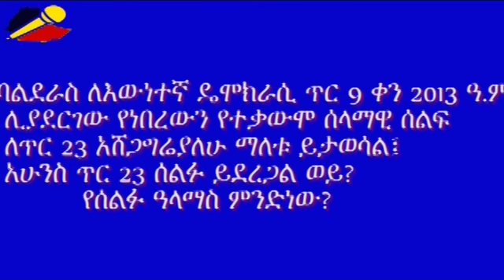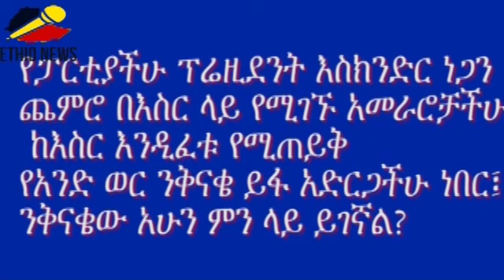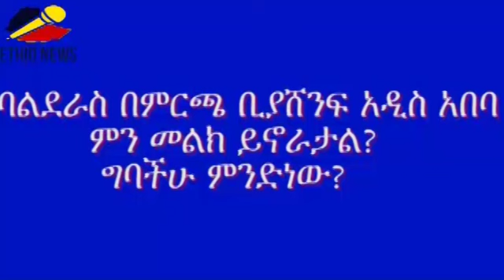Ethio News - ኢትዮ ኒውስ - "ያለምንም ጥርጥር እናሸንፋለን!" | ዶ/ር በቃሉ አጥናፉ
Ethio News - ኢትዮ ኒውስ Eskinder Nega